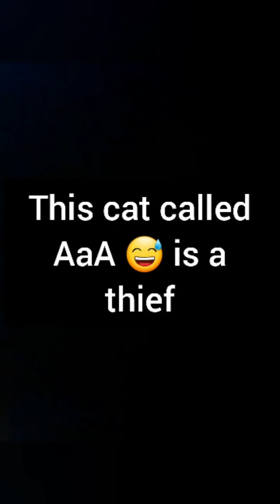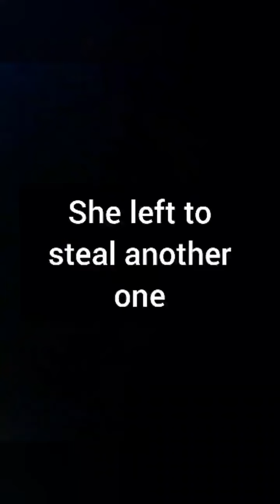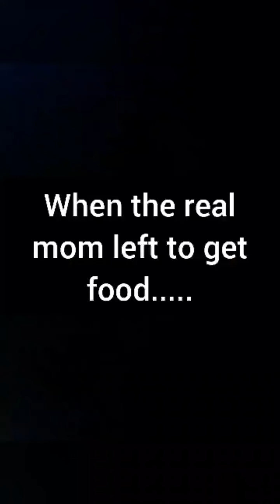Cat stealing babies of another cat_قطة تسرق صغار أُختِها